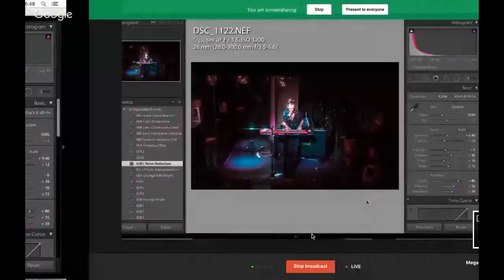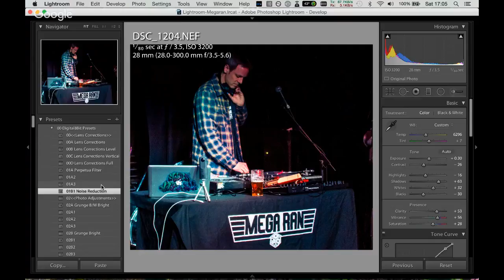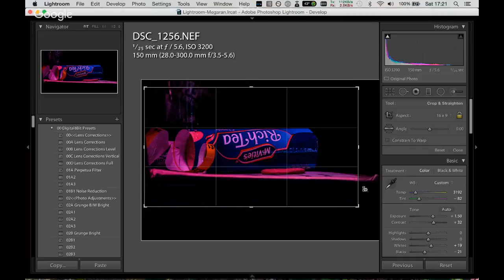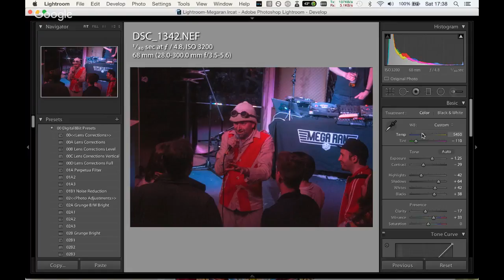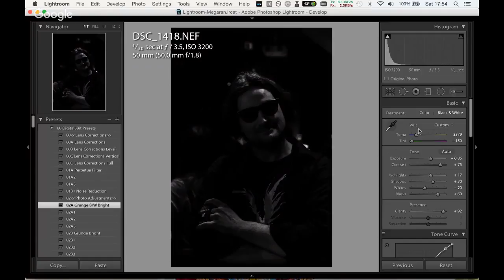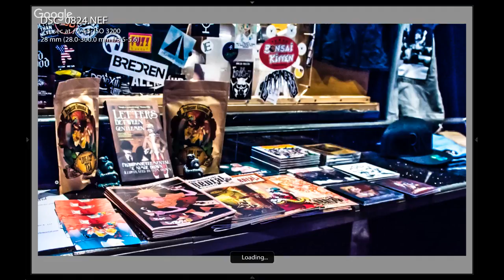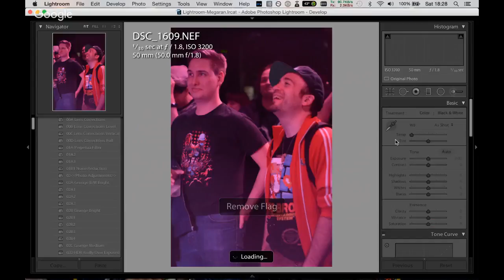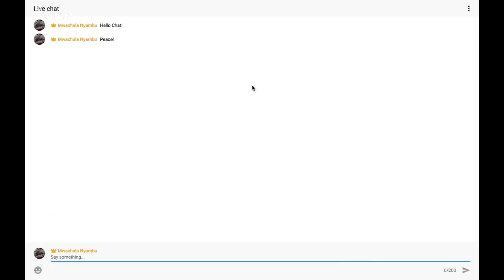Mega Ran (Raheem Jarbo) : Behind the Magic 2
We continue our epic saga with me standing  as photograph at the Suyra Mega Ran (Raheem Jarbo A.K.A RANDOM) event on the 11th/April/2017 during his Overpowered / OPUK tour and I want to push the photos as quickly as humanly possible out to him.

This is their story through my lens.

WE BACK!